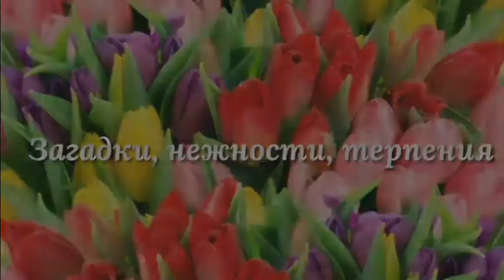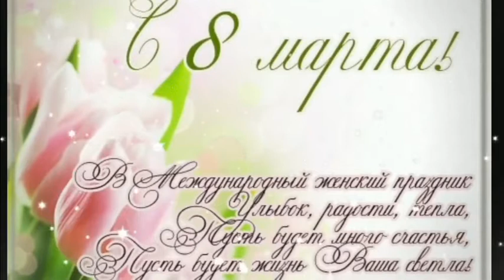С ПРАЗДНИКОМ ВЕСНЫ, ДОРОГИЕ ЖЕНЩИНЫ!!!🌹🌹🌹🌹🌹🌹🌹🌹🌹🌹🌹🌹🌹🌹🌹🌹🌹🌹🌹🌹🌹🌹🌹🌹🌹🌹🌹🌹🌹🌹🌹🌹🌹🌹🌹🌹🌹🌹🌹🌹🌹🌹🌹🌹🌹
С днем 8 МАРТА, дорогие женщины!!!